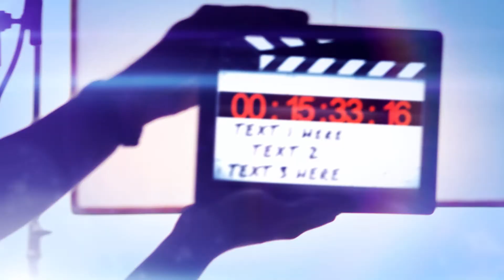952 v3 Movie Studio FIlm Production Logo reveal intro opener animation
⤵️   Buy this Animation, personalized for you...   ⤵️

🎬  ❝We can customize this Video Animation for you, Final Product what you get will be the same as the demo sample video with your Logo (Photo) and Text (Website or Tagline). ❞

⚠️  HOW TO BUY THIS VIDEO ANIMATION (follow instruction bellow) ⚠️

🔊  SEND US (in message, to we check your request):
➊➥  ANIMATION what you choice from our Channel: (ID Number or Link URL).
➋➥  YOUR ITEMS (Logo or Text) what is need to be replace with our from demo sample.
🔔  You will get replay from us, next max 6-12h with offer for order, (we work everyday).

✘ --- tag --- ✘
video logo reveal animation intro opener design motion graphic 3d 4k full hd order buy purchute fiverr gig gigs animations custom promo product action powerful light tv show glitch smoke particle fire burn water ice splash liquid art real estate film real movie production photography videography studio music audio travel vlog blog outro sale clean elegant colorful girly beauty makeup amazing beautiful color scheme unique fashion modern trend new old retro top outstanding sport team car moto drive race drift fast soccer basketball football business corporate brand company intro logo reveal animation video intro intros logo reveal design custom promo product text slideshow opener opening outro smoke colorful film production photography videography photographer videographer wedding movie studio drone aeriel camera lens full hd ultra 4k 3d company business corporate clean white elegant news particle fire burn ashes dirty dark water drop liquid splash powerful action impact sport moto automotive car cars drift race soccer basketball arena game gamer gamers twitch beauty girly vlog blog website tagline slogan greeting cards glitch glitcher earth globe space epic cinematic dust fiverr gigs order